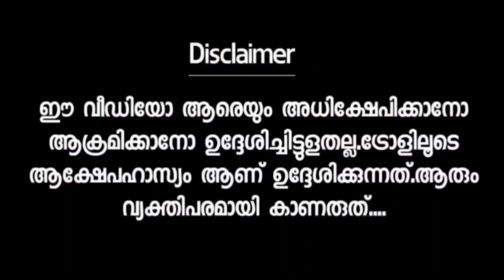അധികാരം കയ്യില്‍ ഉണ്ടെങ്കിൽ എന്തും ചെയ്യാം എന്നാണോ 😡 Yadhu|Arya rajendran News|Troll Video